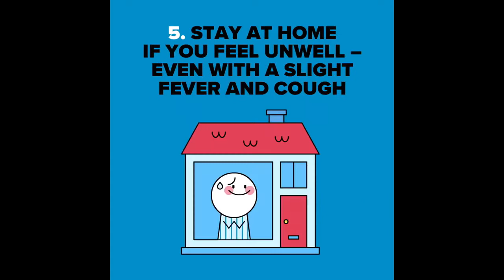When The Assist Is More Beautiful Than The Goal